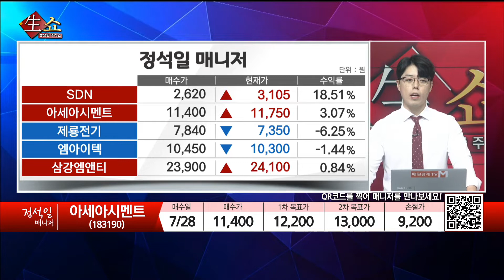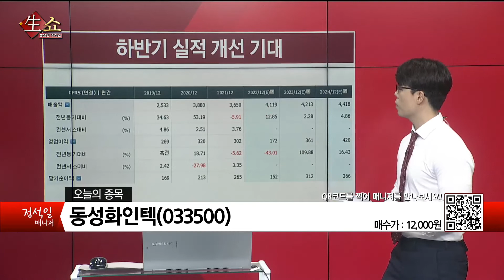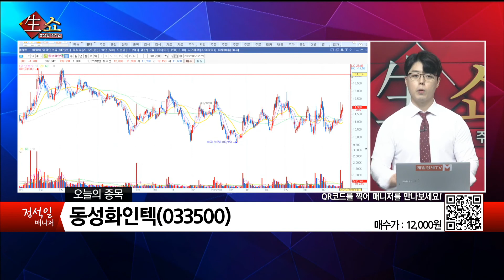[생쇼 종목추천] LNG섹터로 순환매 주목 동성화인텍 / 생쇼 정석일 / 매일경제TV